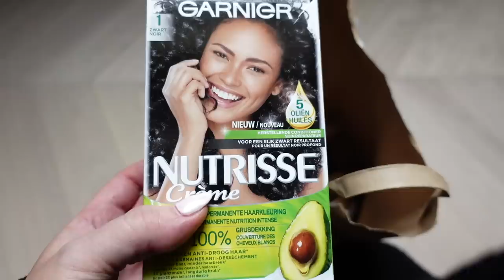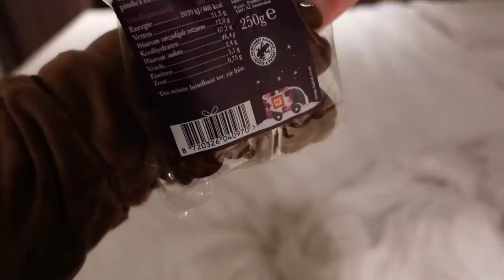Langste zwangerschap (gestript bij 41+ weken) VLOG #605 • Manon Tilstra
Kortingscode Emma Sleep: MANONEMMA *collab

(kortingscode MANON) als je bij ze wilt bestellen! (gifted)

Manon Tilstra
Postbus 2330
8203 AH LELYSTAD